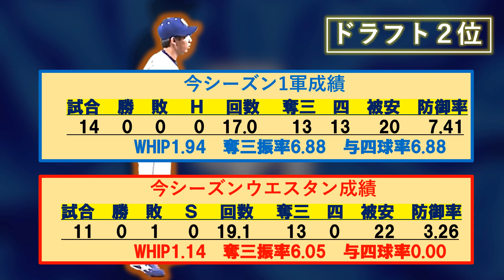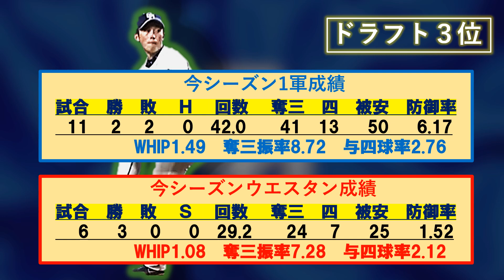【確定版】中日ドラゴンズ ルーキー達の現在地 ドラフトから１年！2019年入団の計７選手の一軍、二軍全詳細成績をご紹介！ 【石川昂弥】【橋本侑樹】【岡野祐一郎】【郡司裕也】【岡林勇希】等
1位 石川　昂弥 内野手 東邦高
2位 橋本　侑樹 投手 大阪商業大学
3位 岡野　祐一郎 投手 東芝
4位 郡司　裕也 捕手 慶應義塾大学
5位 岡林　勇希 投手 菰野高
6位 竹内　龍臣 投手 札幌創成高

育成1位 松田　亘哲 投手 名古屋大学